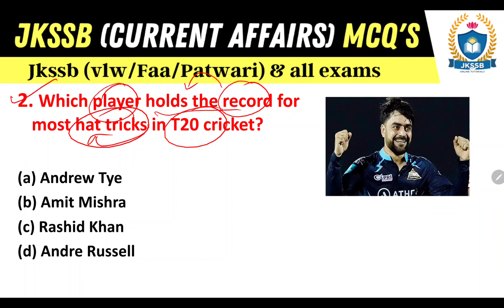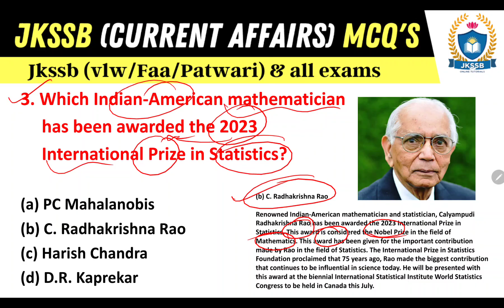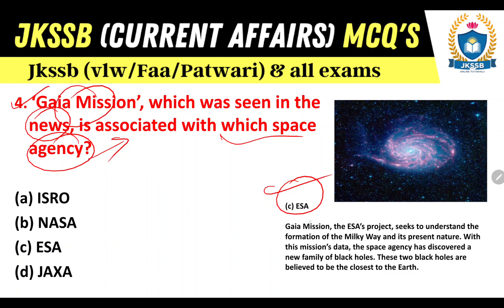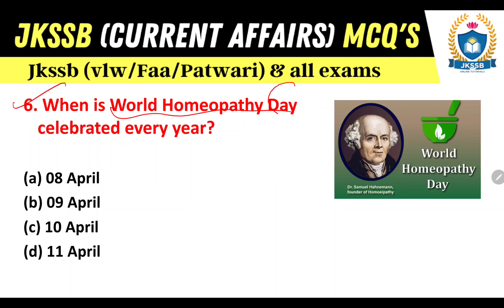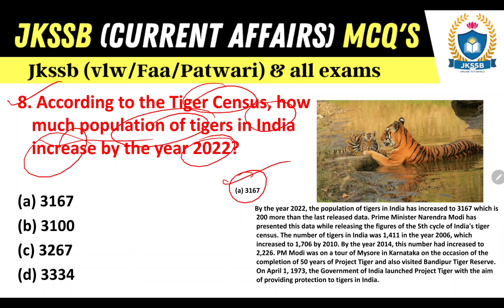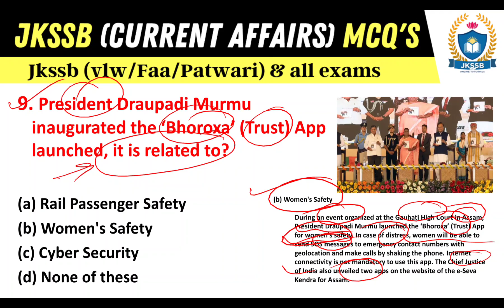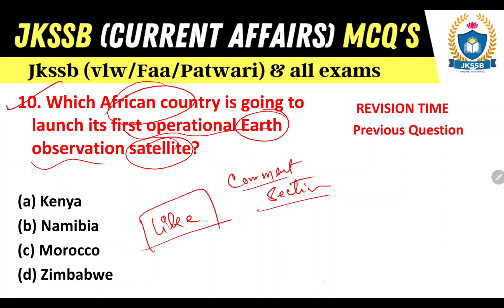Todays (11-April-2023) current affairs mcq for jkssb exam | current affairs for jkssb by satish sir.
Todays (11-April-2023) current affairs mcq for jkssb exam @JKSSBOnlineTutorial
jkssb current affairs mcq - current affairs by satish sir for jkssb faa vlw exam.
jammu and kashmir current affairs 2023 | jk current affairs | jkssb online tutorial.
Marathon current affairs 2022 for jkssb and other competetive exams by satish sir.